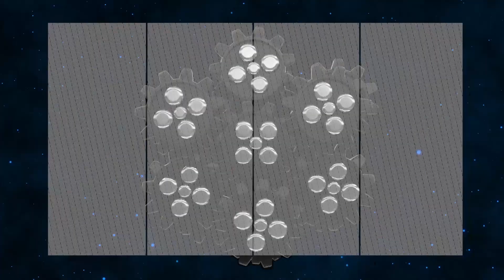Level Up!! Unlock 10 Resep Masakan Cookbook Ragnarok Mobile Indonesia Part 9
Tips Membuka 10 Resep Makanan CookBook Terbaru Part9 - Ragnarok Eternal Love

Keep Happy and Enjoy the Video ^^
( AING MACAN )

eX.PandaJr 팬더
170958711